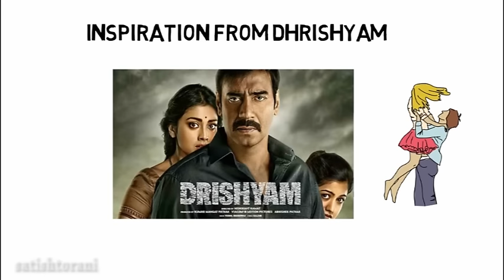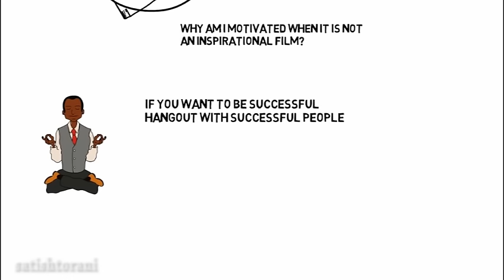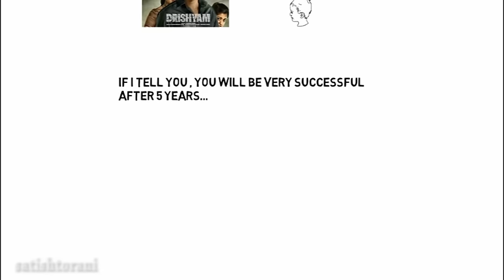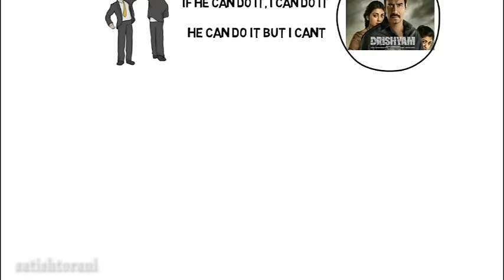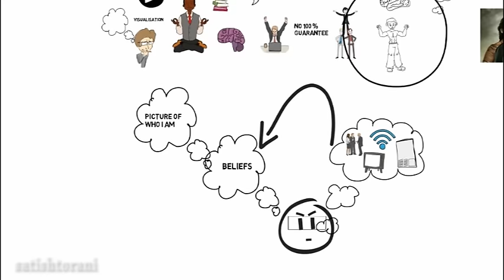ध्रिश्यम की कहानी | Animated motivational story for students in hind | Power of visualisation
An animated motivational & inspirational video for students in hindi which explains the concept from the hindi movie Dhrishyam & how it can help us in visualising our future & creating a more successful life for ourselves.

How to visualise in hindi | Animated motivational hindi videos | Animated inspirational story hindi